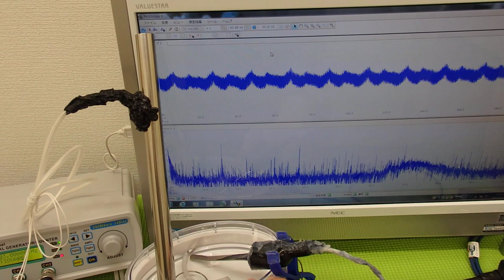超音波‹応用›実験 Supersonic wave experiment